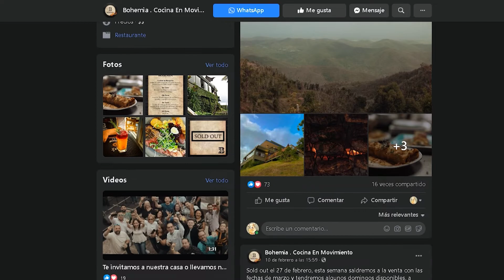Cocina en Movimiento a culinary experience in the mountains of Puerto Rico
Cocina en Movimiento is the brainchild of Chef Mariano, and his colleagues, and it has my SEAL OF APPROVAL.

Not only do they serve a well thought out, creative menu but the whole experience is amazing. From the music, to the cocktails and of course the impressive view.

Soon to have accomodations on site.